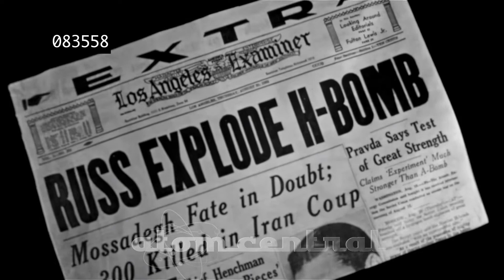Trinity and Beyond: civil defense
Section from Trinity and Beyond featuring the civil defense sequence. This goes hand in hand with the Teapot sequence 1955.